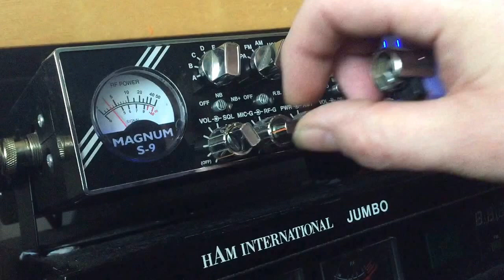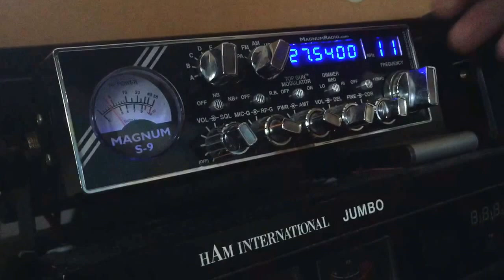153AT101 Hans ... New battery required